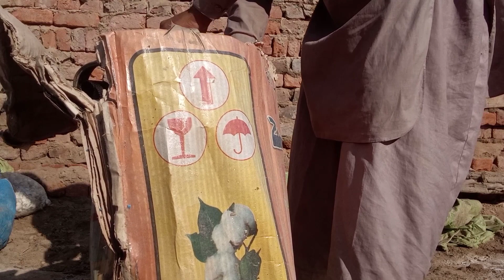دیہاتی کٹ کاج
دیہاتی کام کاج دیہاتی کامیاب valla v vallamunda muhammad azeem # muhammad#azeem